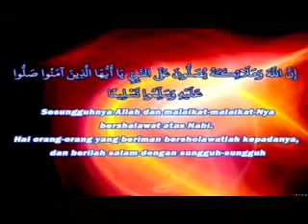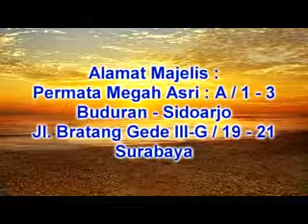Tafsir Al Qur'an Surat Al Anbiya Ayat 23 25 10 Juli 2015